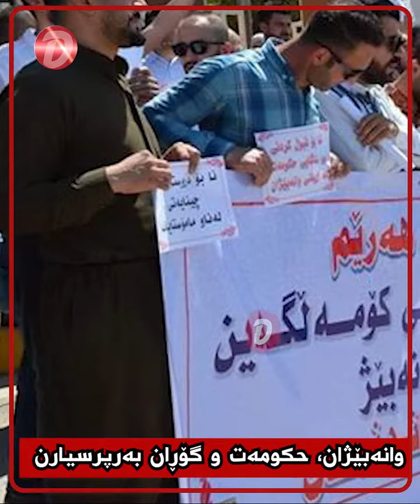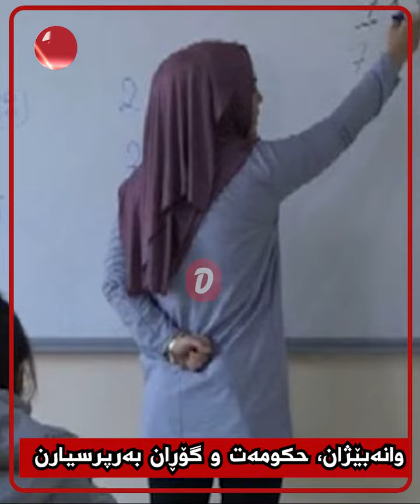وانەبێژان حکومەت و گۆڕان بەرپرسیارن لە ژیانی ئێمە و کەرتی پەروەردە